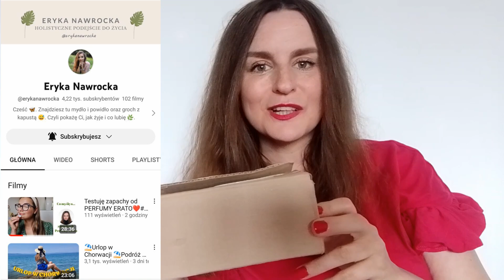Testy z paczuchy od Eryki Nawrockiej | Perfumy Erato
Witajcie, zapraszam Was dzisiaj na kolejne testy z paczuchy. Tym razem będę miała okazje przyjrzeć się bliżej kilku zapachom z Avon z linii Attraction :) poza tym pojawi się zapach z Zary i jeden zapach celebrycki :)
Podaję Wam poniżej link do kanału Eryki :)